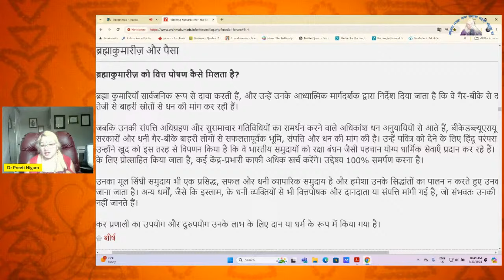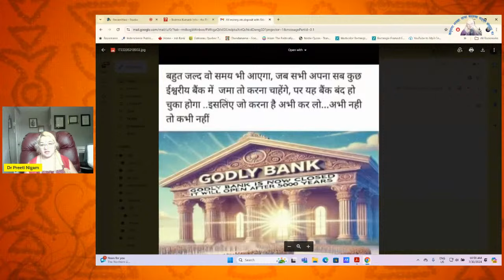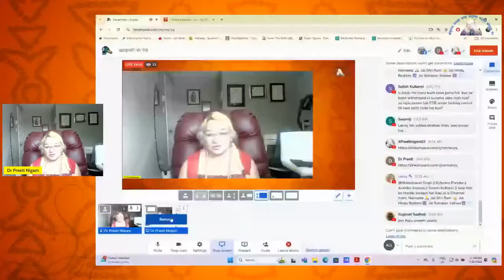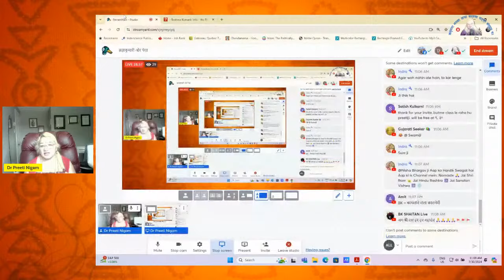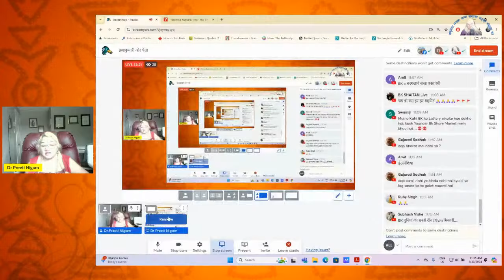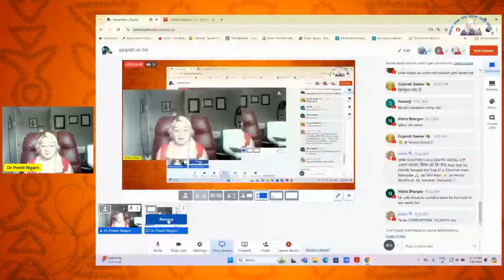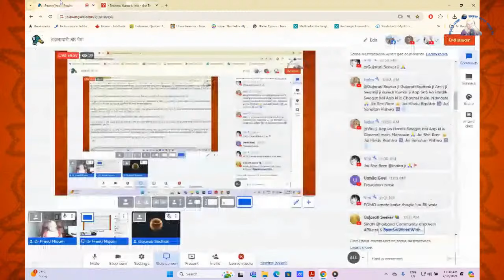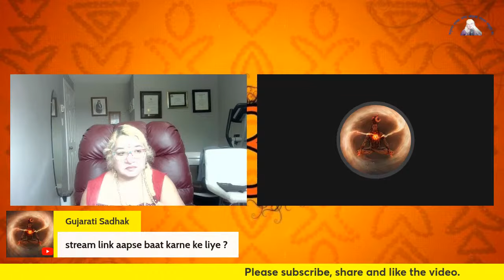ब्रह्माकुमारी और पैसा